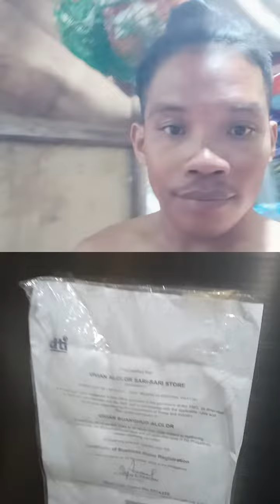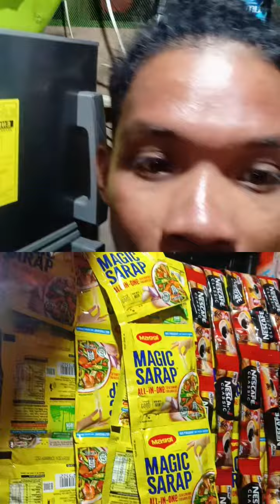NAGULAT AKO ANG DAMING KULANG SA TINDAHAN